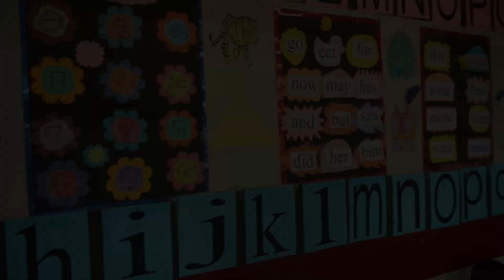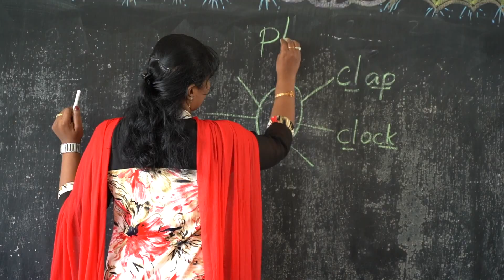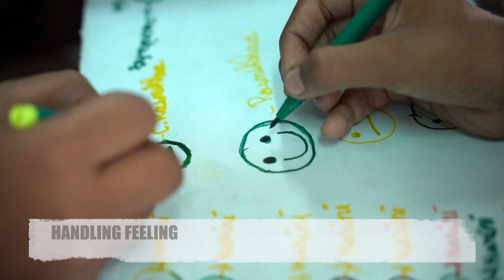ADMISSION OPEN - 2020 For PreKG - IX & XI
ADMISSION OPEN For PreKG - IX & XI
Anglo Indian Teachers
Weekend And Regular Hostel
Technical Training Courses Under The Certification NSDC
Free Transport For Kids School